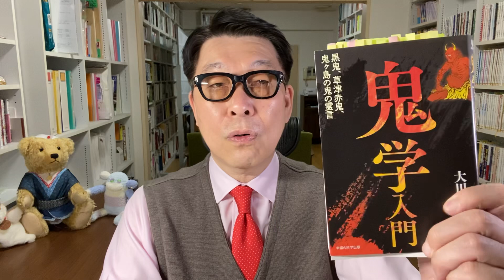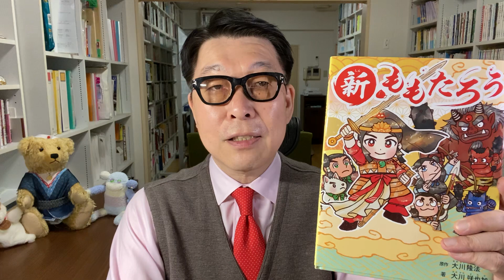桃太郎伝説の真実を知りたくば『新・ももたろう』を読むべし！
2021年5月28日に発刊された、大川隆法原作・大川咲也加著『新ももたろう』を紹介しました。

正勝吾勝勝速日天之忍穂耳命（まさかつ・あかつ・かちはや・ひ・あめのおしほ・みみのみこと）というのが、鬼ヶ島の鬼が霊言で明かした桃太郎の本名です。
それを縮めて絵本では「天正勝命（アメノマサカツノミコト）」と名乗っているわけですね。
天照大神の息子で、瓊瓊杵尊の父にあたる人とのこと。

さて、「新・ももたろう」は、よく知られる「桃太郎」とどこが違うのか？
何を示唆するのかを知ってください。

この本の購入はこちら。

524作目